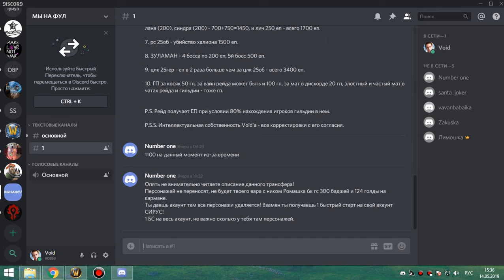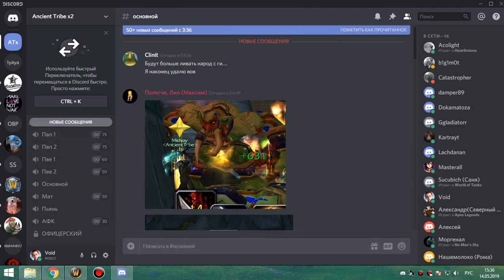1 Быстрый старт - что это такое?